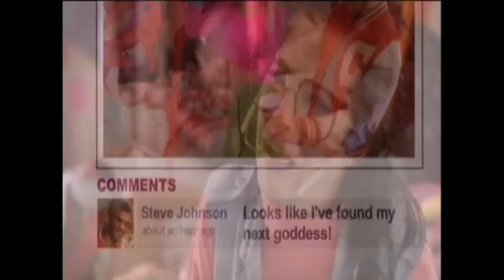Katy Perry - Last Friday Night (T.G.I.F.) (Official Music Video)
You’re invited to the party of the year! Find out what happened to Kathy Beth Terry in the official music video for Katy Perry’s “Last Friday Night (T.G.I.F.)” featuring Rebecca Black, Darren Criss, Kevin McHale, Hanson, Kenny G, Debbie Gibson and Corey Feldman!

Lyrics:
I smell like a mini-bar
DJs passed out in the yard
Barbies on the barbecue
Is this a hickey or a bruise

Pictures of last night
Ended up online
I’m screwed
Oh well
It’s a blacktop blur
But I’m pretty sure
It ruled
Damn

Then got kicked out of the bar

Yeah, I think we broke a law
Always say we’re gonna stop

Warrants out for my arrest

Ended up online
I’m screwed
Oh well
It ruled
Damn

TGIF TGIF TGIF TGIF TGIF TGIF TGIF

Music video by Katy Perry performing Last Friday Night (T.G.I.F). (C) 2011 Capitol Records, LLC